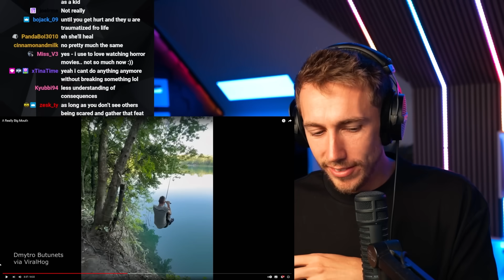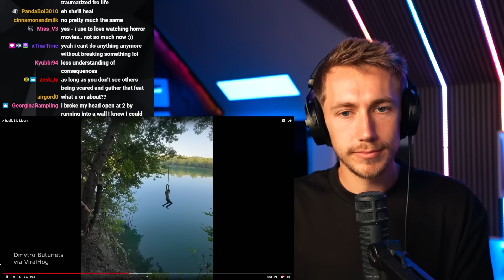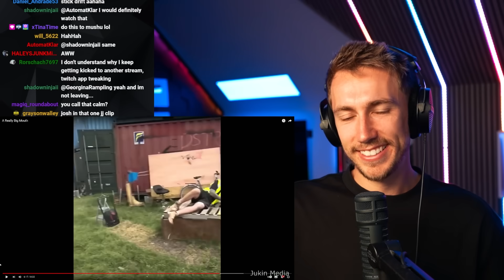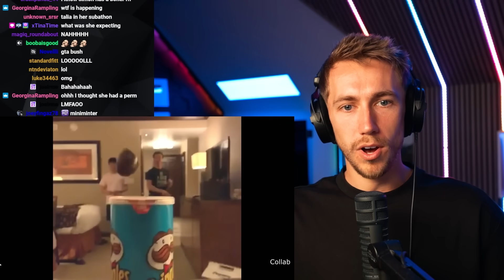A REALLY BIG MOUTH! Miniminter Reacts To Daily Dose Of Internet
Simon/Miniminter/MiniminterClips